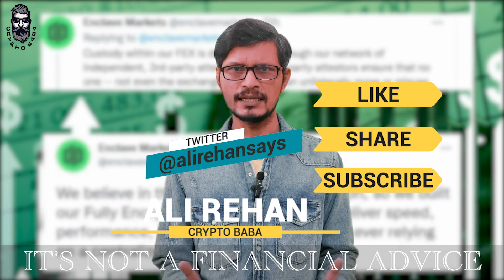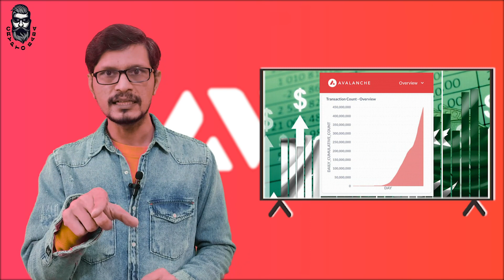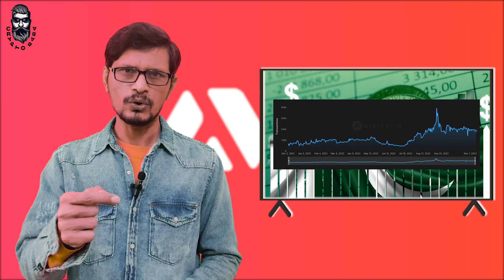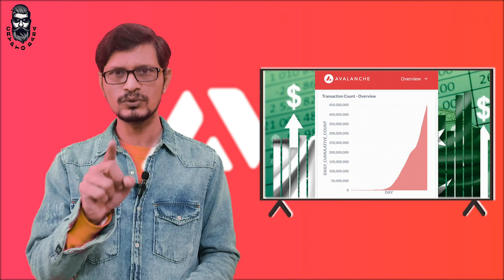Ethereum In Just 20 Dollar Now But How l Watch Crypto Baba this Video